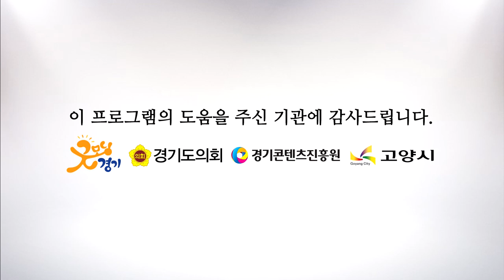허니페퍼 - Higher [해피투게더 가요콘서트 고양시편]